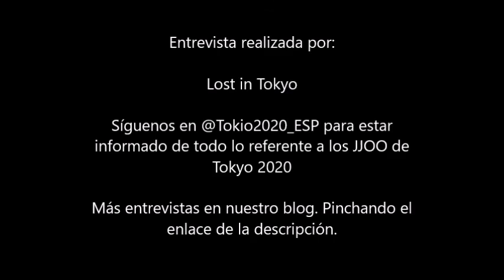Entrevista a Sete Benavides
Esta es la entrevista que ha realizado el equipo de Lost in Tokyo 2020 al piragüista Sete Benavides.

¿Quieres estar a la última sobre el TeamESP? ¡Síguenos! Información, entretenimiento, entrevistas... Otra forma de ver los JJOO de verano.